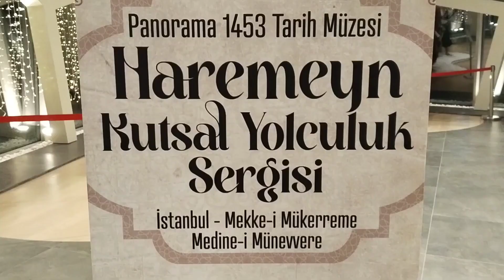Panorama 1453 Tarih Müzesi, Topkapı/Zeytinburnu 30/03/2024